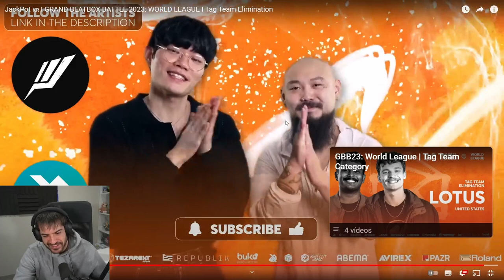JACKPOT | ELIM - GBB23 | Reaccion y Analisis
-- MICRÓFONOS Y EQUIPO --